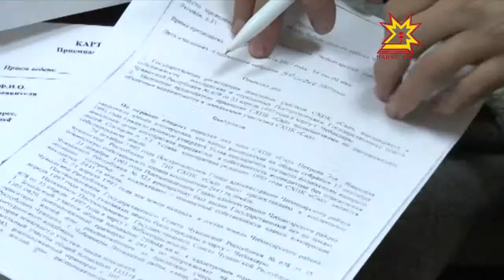В приемной Президента России прошел Единый день консультаций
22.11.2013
Он был посвящен вопросам оформления сделок с недвижимостью, налоговых  платежей, связанных с приобретением и отчуждением недвижимости, кадастровой оценки недвижимости.